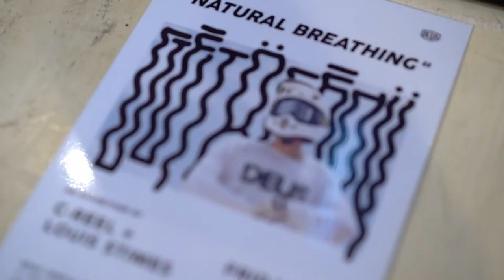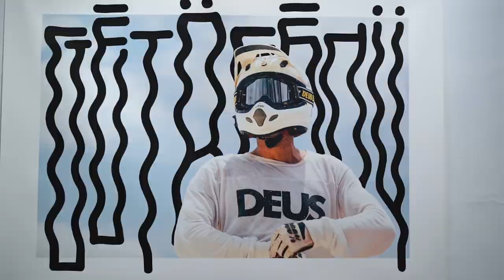DEUS X C-REEL X LOUIS STIMES - Exhibition "Natural Breathing"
C-REEL X LOUIS STIMES
Exhibition "Natural Breathing" at Deus Ex Machina, Canggu
Until 22 september 2019